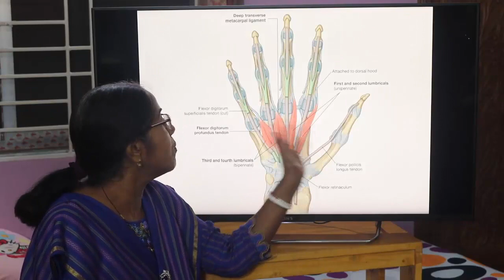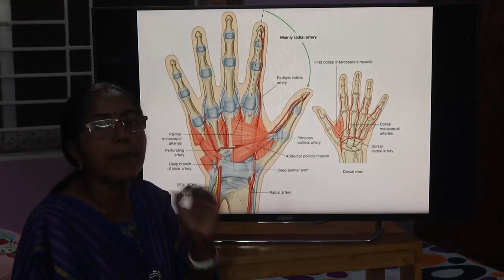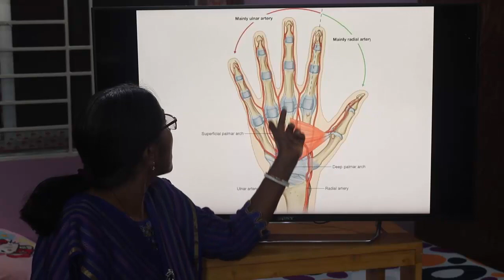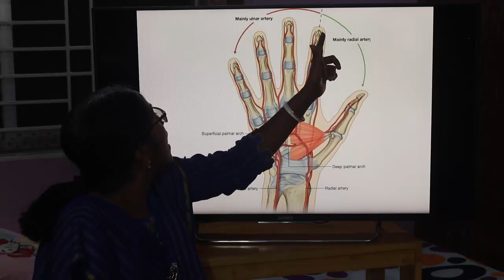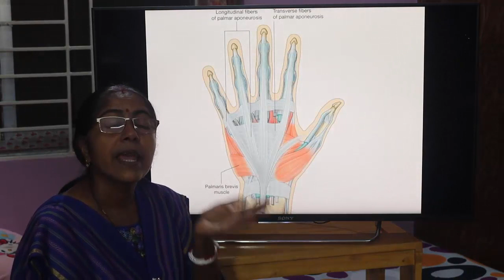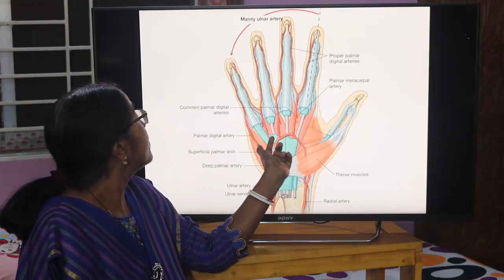Lecture on Superficial Palmer Arch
In this lecture definition, formation, branches and distribution of superficial palmer arch have been described.